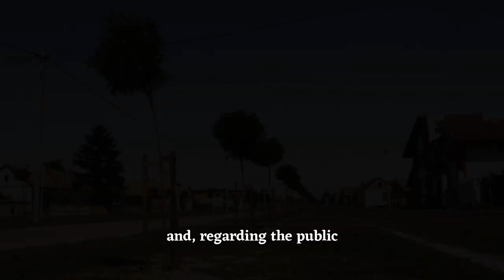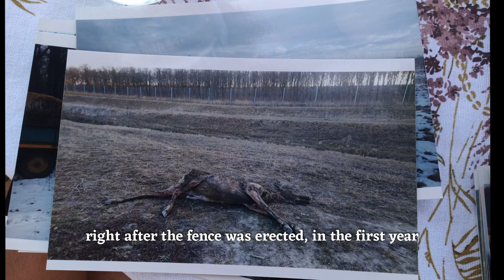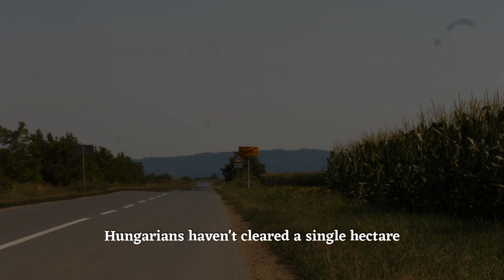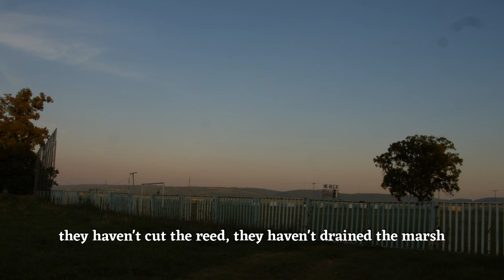FencingBorders2019 Croatia Baranja Duboševica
On the Schengen border, in the town of Duboševica, Baranja region, Croatia.
An interview with the chairman of the hunter's association.

A documentary art project concerned with the borders of Europe.